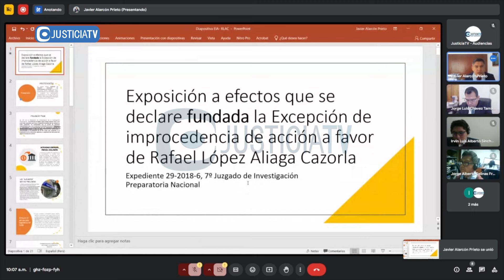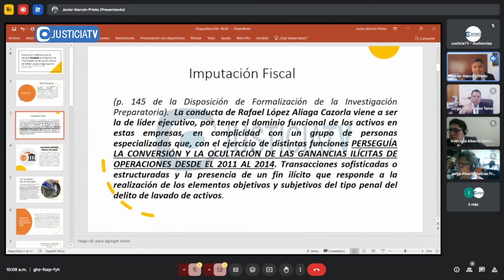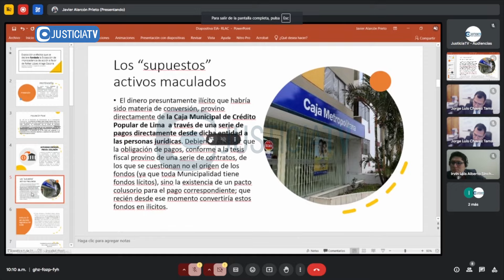Excepción de improcedencia de acción contra el alcalde de Lima Rafael López Aliaga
Excepción de improcedencia de acción contra el alcalde de Lima, Rafael López Aliaga, por el delito de lavado de activos.

Desde: Séptimo Juzgado de Investigación Preparatoria de la CSNJPE (03.09.24).